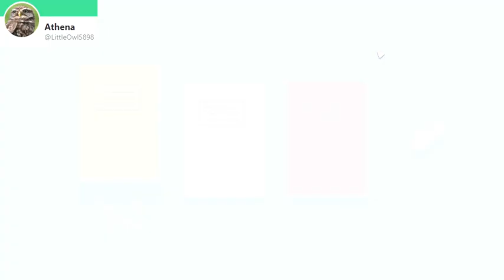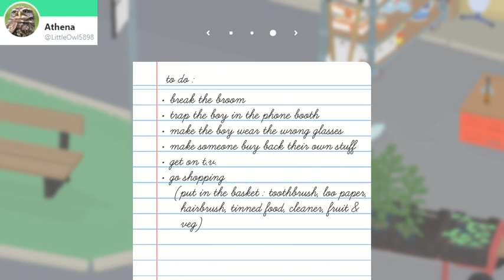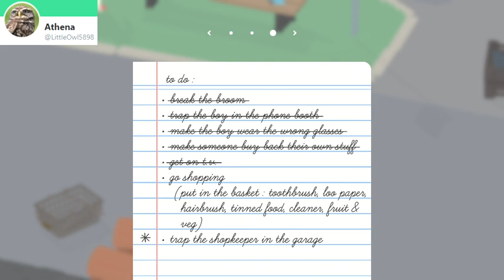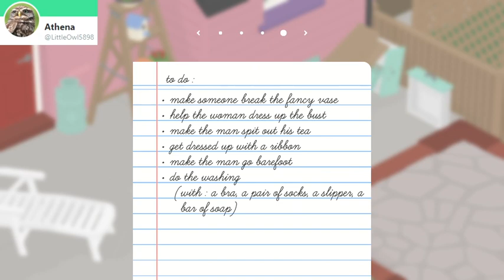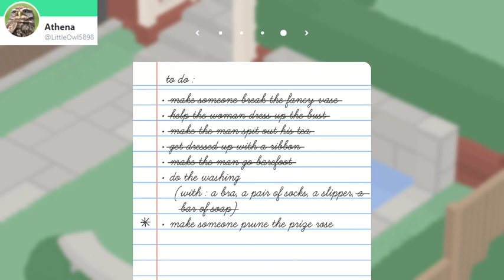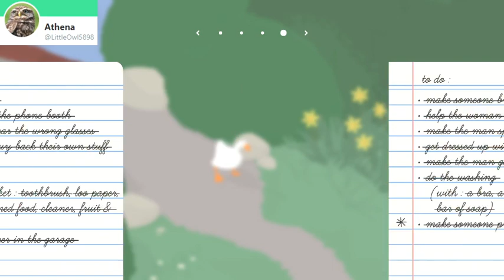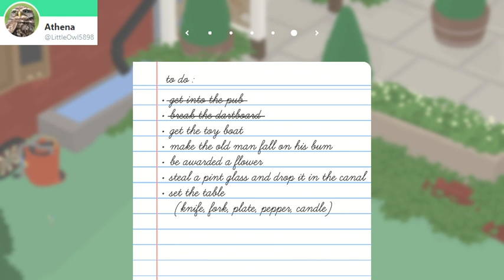Untitled Goose Game (Part 1)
Getting back into the swing of things with some Untitled Goose Game.